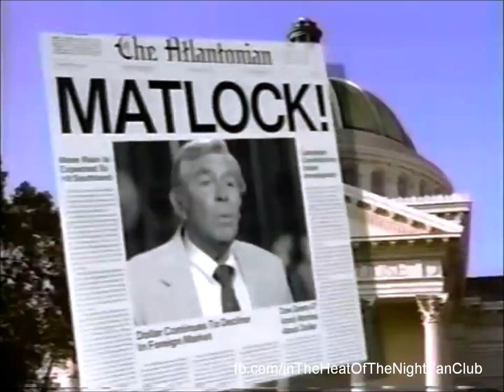In the Heat of the Night "Missing" NBC Promo 1989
An NBC promo spot that aired Monday, May 15, 1989 for the season 2 In the Heat of the Night finale episode, "Missing."